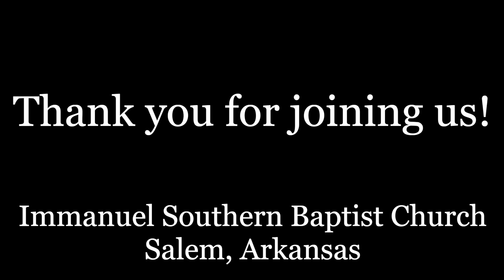The Word of God: The Mystery Hidden (Part 2) Colossians 1:26 Sunday, August 27, 2023